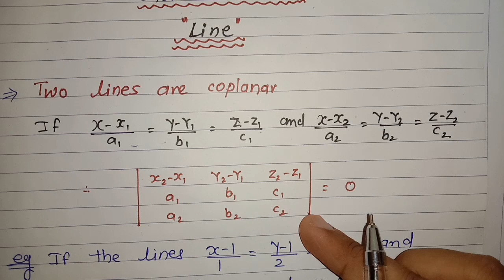Shortcut Method line